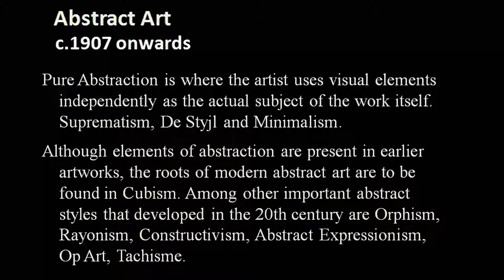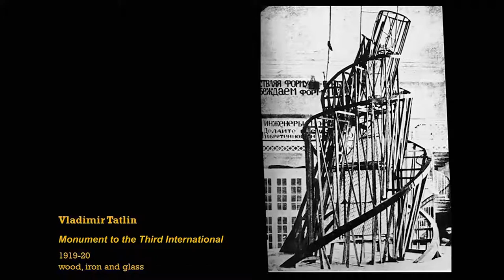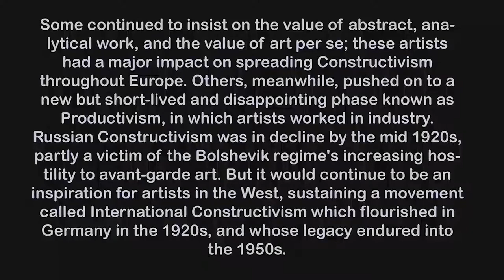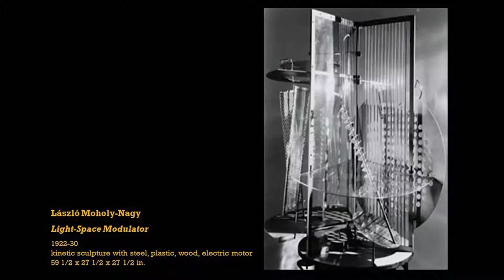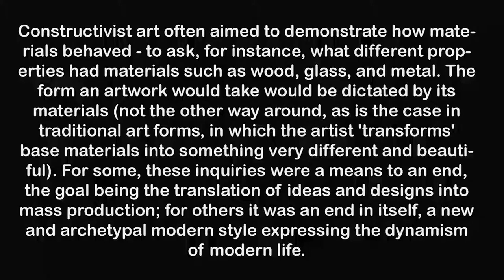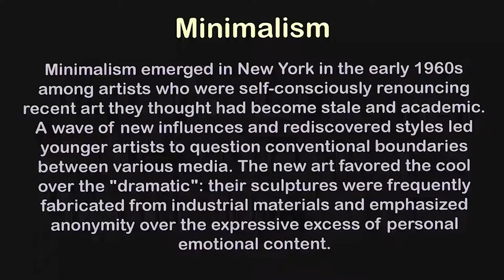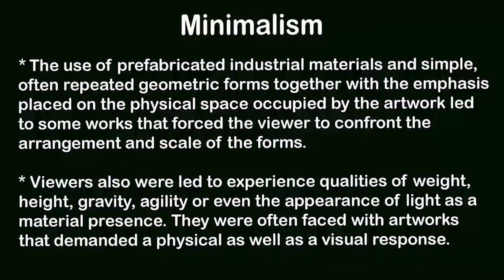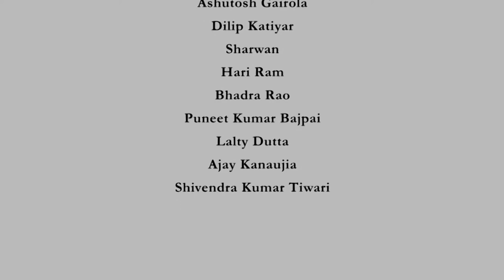Lecture-13: Pure Abstract Sculpture (Constructivism & Minimalism)